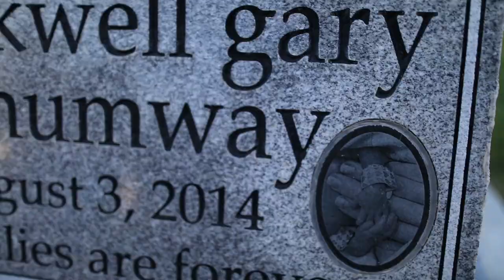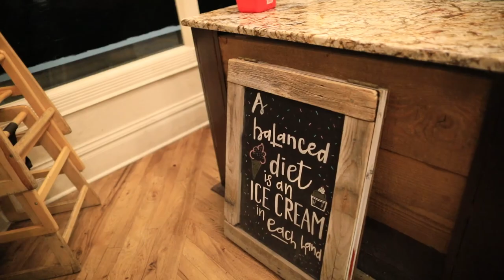Happy Birthday to our Angel Baby Rockwell! 👼🏼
We have a son who was born 4 years ago and he only lived for one day. Today we celebrated what would have been his 4th birthday!

We go do a lot of fun stuff and we love spending time together.

We vlog with the Canon g7x and the Canon 5d mark IV. (And sometimes our iPhones haha!)

new here?
We are the Shumway family. This is our YouTube channel. We have such a fun family! We have 4 daughters: Taylor, Lexi, Brighton, and London. They are 13, 10, 9, and 7 years old. We have a son in heaven -- Rockwell. Mom and Dad are Michelle and Khy.

We started our family vlog in 2017. This is a family-friendly and kid-friendly YouTube channel!!